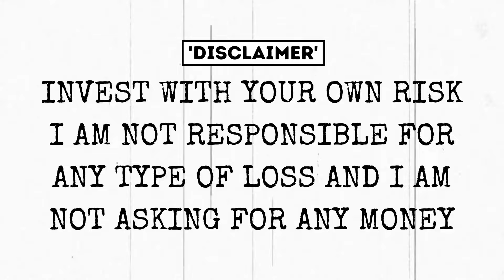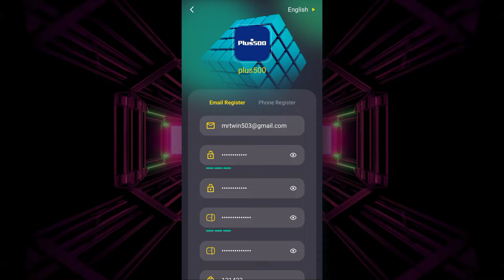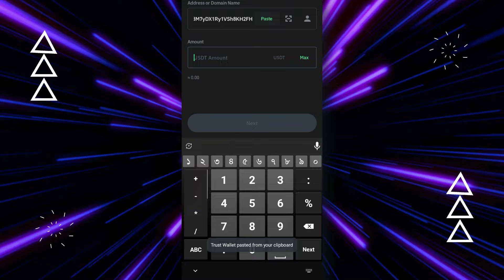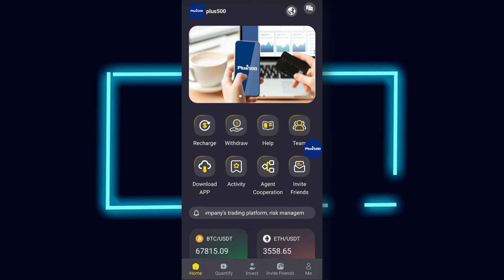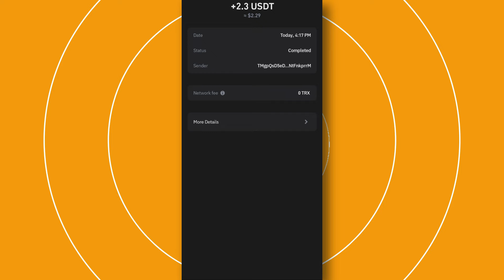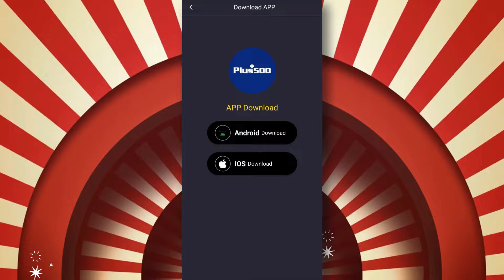(DO NOT MISS❌) PER CLICK 2.00 USDT & INSTANT WITHDRAW (🎁PROOF) : HIGEST PAYING USDT MINING WEBSITE 🚀